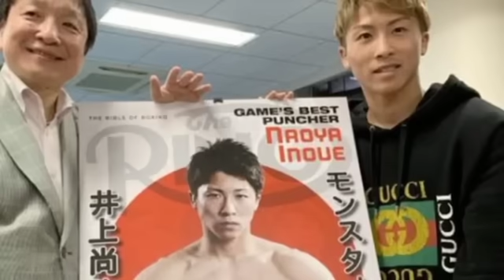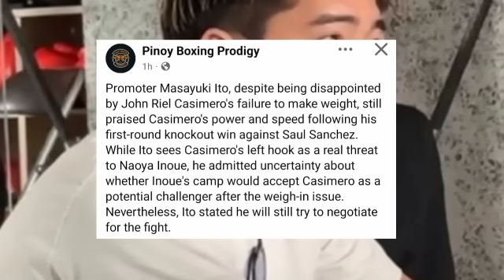NAOYA INOUE MAY PANIBAGONG DAHILAN !?MASAYUKI ITO GALIT NA!?( PRANKAHAN )ALAS KAHIT SINO PAPALAGAN!?